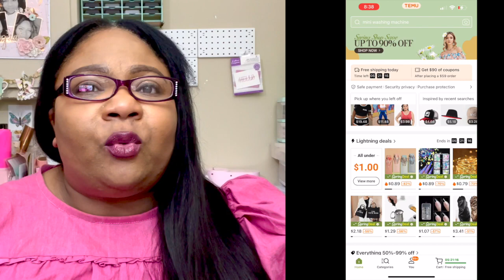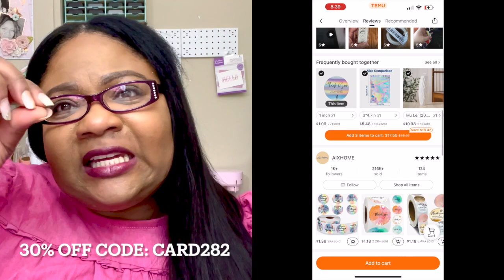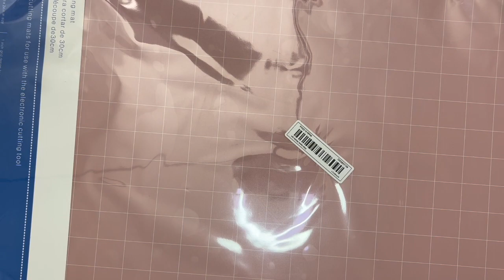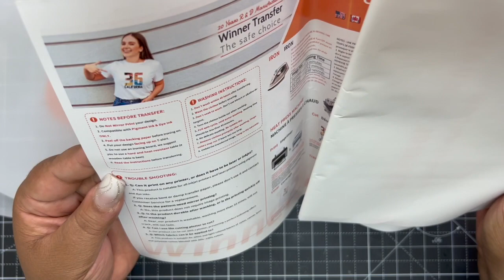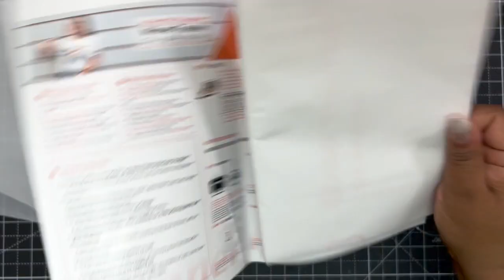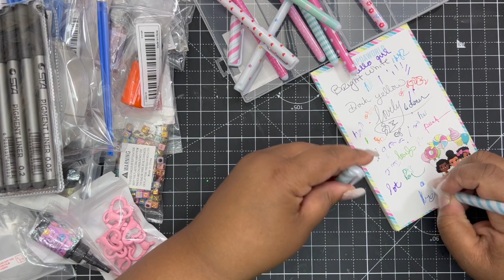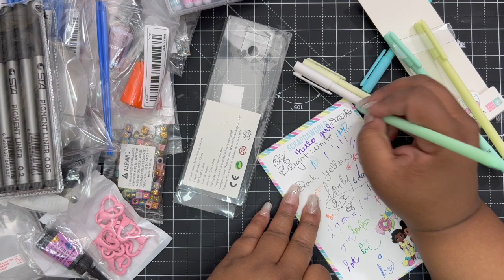*HUGE* MY FIRST TEMU HAUL & GIVEAWAY | A WEEKEND OF TEMU | SOMETHING FOR EVERYONE | DAY 2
Products mentioned:
1.1pc Cutting Pad For Cricut, 24 X 12 Inch Cutting Pad For Standard Grip, Light Grip, Strong Grip And Fabric Grip Explore Air 2/air/one, Various Adhesive Cutting Pads $6.49💰
2.10 Sheets Heat Transfer Paper For Light Fabric T Shirt Printing Paper For Laser&Inkjet Printer A5 $9.99💰
3.1pc Crystal Epoxy DIY Christmas Triple Snowflake Silicone Resin Casting Molds, DIY Dropping Glue Epoxy Mould, Handmade Craft Pendant Mold $1.39💰
4.1pc Foundation Makeup Sponge With Handle Beauty Blender Cosmetics Makeup Sponge Mushroom Stick $0.89💰
5.10pcs Painting Brushes For Painting Handcraft Arts And Craft $1.19💰
6.150pcs /Pack Mix Size 3-8mm Beads,  With Hole Colorful Pearls Round Acrylic Imitation Pearl DIY,  For Jewelry Making Craft $0.79💰
7.5pcs 24X34mm(0.94*1.34inch) Plated Big Star Lobster Clasp Key Hooks DIY Jewelry Findings For Making Key Rings Key Chain Accessories $1.49💰
9.1pc Retractable Hobby Knife, Precision Craft Cutting Tools With Silicon Grip Work As A Pen, Thin Blade For Art Paper Scrapbook $0.49💰
10.Love Heart Pendant Keychain Crystal Epoxy Aromatherapy Silicone Mold $0.39💰
11.20Pcs 12mm Alloy Lobster Hooks End Connector Clasps For Jewelry Making Findings Necklace Bracelet DIY Earrings Supplies $0.49💰
12.24 Colors Oil-Based Candle Color Dye Non-Toxic Non-Irritating For DIY Candle Making Supplies, Vibrant Concentrated Candle Coloring For Soy Wax Dyes, Beeswax, Gel Wax, Candle Making, 10ml/0.35oz Per Bottles $1.59💰
13.1 Roll Heavy Duty Double Sided Tapes,Reusable Traceless Strong Sticky Tape Strips,Multipurpose Removable Washable Clear Mounting Nano Tape For Paste Items In Home Office Car(1m/3.28ft) $1.29💰
14.9pcs Black Micro-Pen Fineliner Ink Pens Waterproof For Drawing Artist Illustration $8.49💰
15.Embossing Knife Mold New Flower Heart Metal Cutting Dies Stencils  Scrapbooking Album Paper Card $1.89💰
16.Coaster Resin Mold, Oxygen Resin Coaster Mold, Coffee Cup Shape Resin Shaker Mold With Lemon Coffee Bean Silicone Mold DIY Quicksand Coaster Home Decoration Resin Art Gifts $1.49💰
17.Deli 1pc Mini Art Cutter Utility Knife Random $0.49💰
19.1pc 3.74in Embroidery Scissors, Stainless Steel Scissors For Sewing, Craft, Art Work & Everyday Use $2.09💰
21.Retro Style Number Transparent Stamp, No Metal Cutting Dies DIY Decoration Crafts For Making Greeting Card, Embossing Paper Greeting Card Album Valentine's Day Gift $1.59💰
23.PET Transparent Sticky Notes Perspective Waterproof & Clear Sticky Notes Fluorescence Memo Pad Stationery School Office Supplies $0.49💰